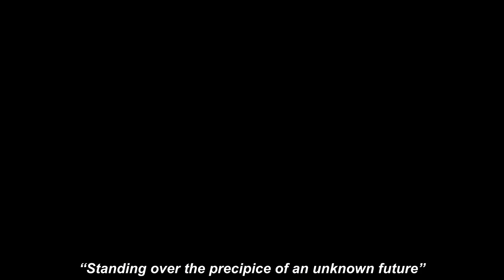Charles's 'much deeper problem' covered up by Harry book as Royal Family on 'precipice'